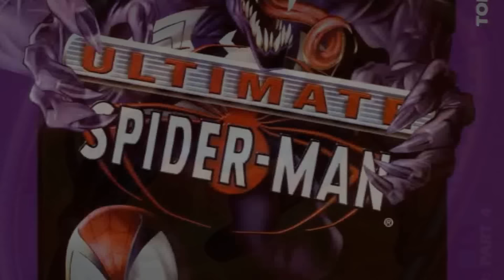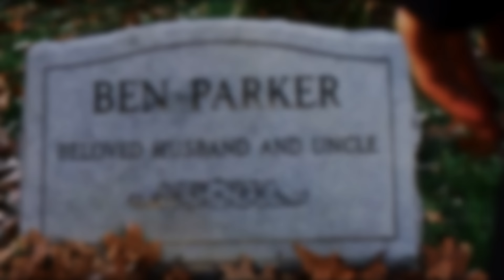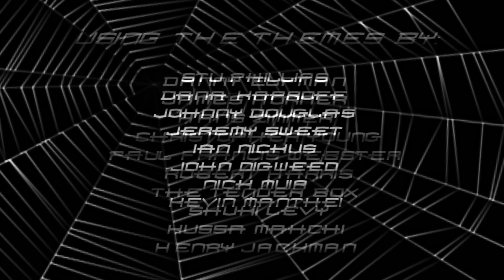Spider-Man Film & TV (1967-2018) Mega-Theme cover 2018 UPDATE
Spider-Man Homecoming theme by: Michael Giacchino
An updated 2018 version with 5 minutes of additional Spidey theme's from 1977 to 2018.